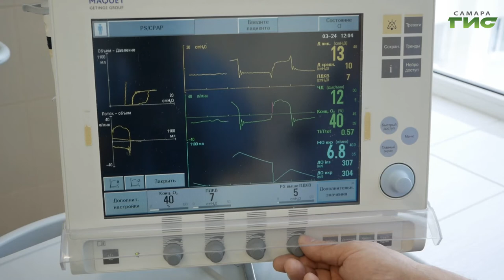Самарские медики помогли вылечиться от коронавируса пациенту из Германии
Самарские медики помогли вылечиться от коронавируса пациенту из Германии. За две с половиной недели врачи не только справились с 20-процентным поражением легких, но и помогли с реабилитацией. Историю спасения узнала Ольга Хамракулова.